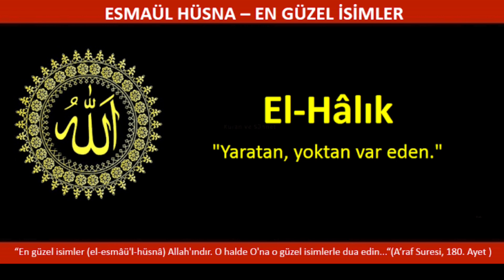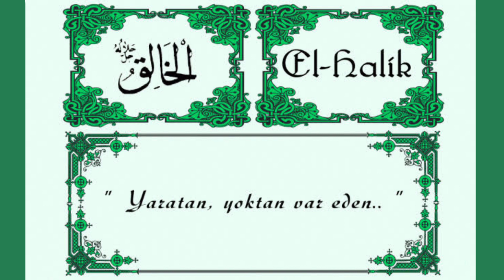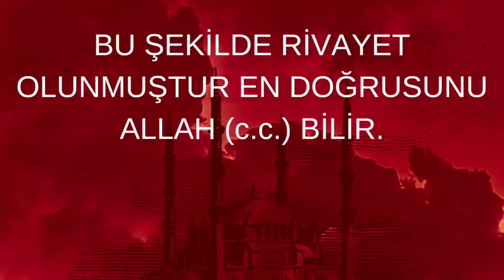ESMAÜL HÜSNA EL - HÂLIK (c.c.) ; SIRLARI, HAVASI, EBCED DEĞERİ, ZİKİR SAATİ ve FAZİLETLERİ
Bu Videomuzda

El Halik (c.c.) esmasının ; sırları, ne anlama geldiği, ebced değeri, hangi gün ve saatte zikretmek daha makbul olduğu, hangi durumları çözmede kullanılacağı anlatılmıştır. Bu şekilde rivayet edilmiştir. En doğrusunu Allah (c.c.) bilir.